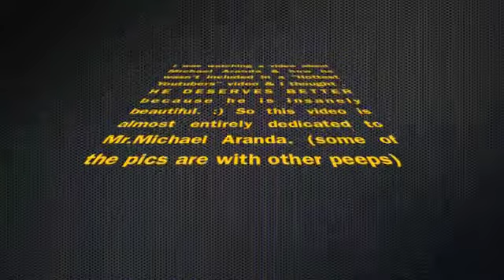Michael Aranda = Hottie. (:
I was bored & has not seen ALL of michael aranda's videos so i looked at one that was 3 years ago. But idc about that nonsense. & The video was called An Error In Caitlins List. & he wasnt announced as one of thee hottest men on youtube. So. i made a video about him ! : ) Enjoyy it! I love HIM!